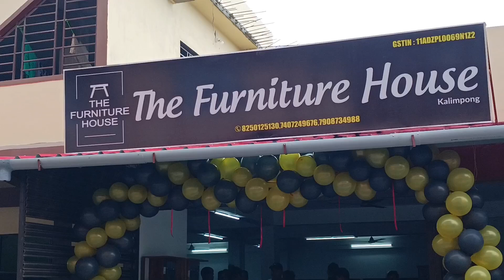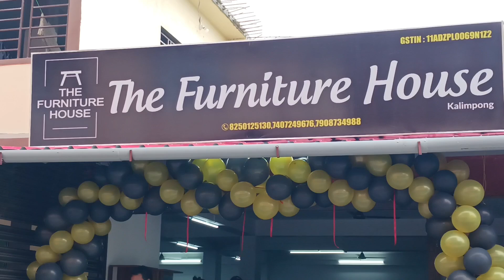The Furniture House "Lobu Ko Vlog" का Lobu ले खोले Forniture Shop | Kalimpong Vlogs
kalimpong vlogs
kalimpong vlogging
kalimpong vloggers
Indian vlogs
Indian vlogging
vlogs
vlogging
vloggerz